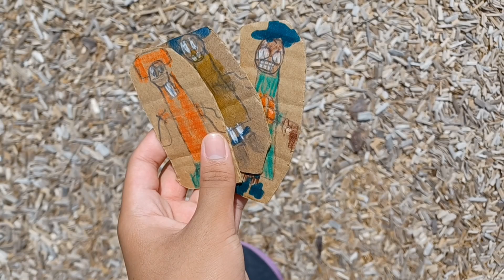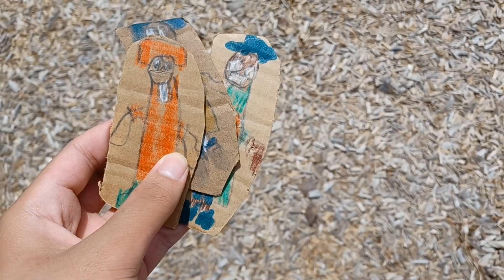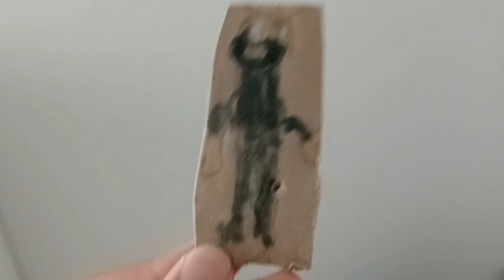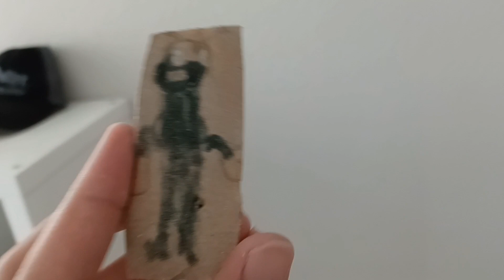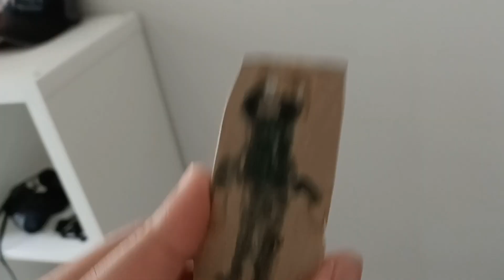SML Parody Jeffy starts a fire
Jeffy starts a fire at the park